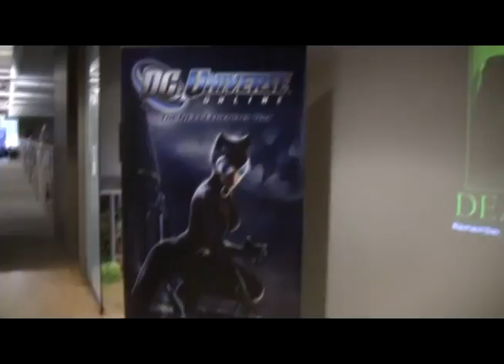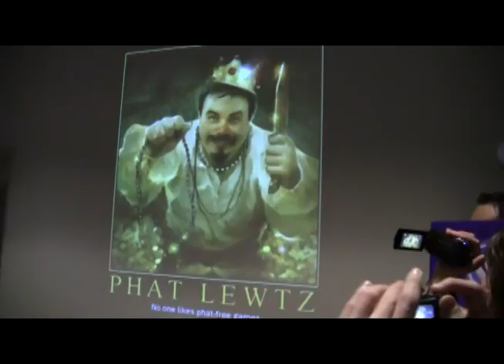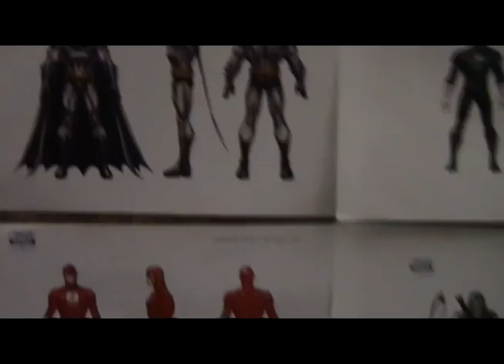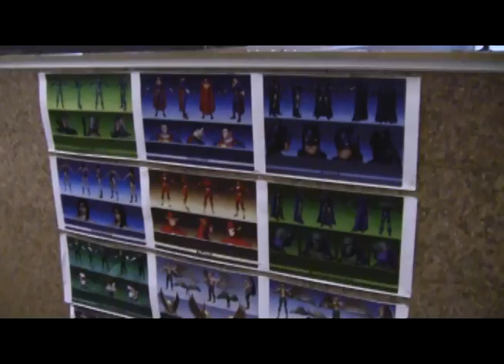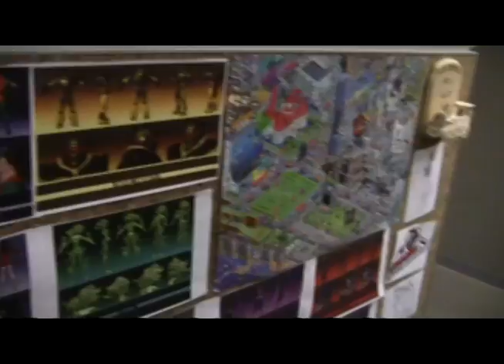DC UNIVERSITY PART 1 - Freshman class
We were part of the first freshman class to attend DC University.  so we sharpened our pencils and hit the books!